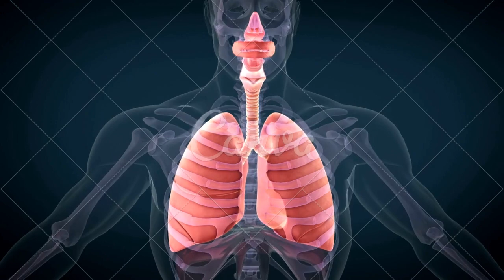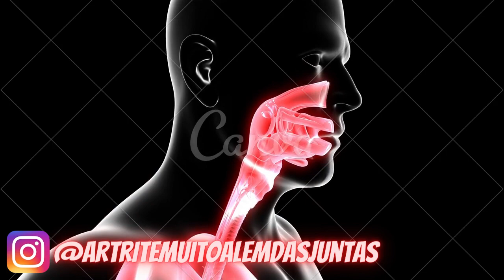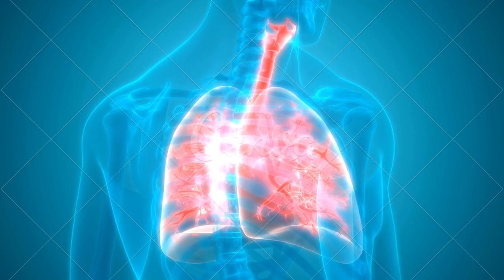doenças auto imune respiratórias ou colagenose pulmonar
Uma doença autoimune é caracterizada por uma desordem no sistema
... deformações articulares, fraqueza e dificuldade respiratória.

CONTA POUPANÇA
AGÊNCIA: 0314
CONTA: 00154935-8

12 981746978